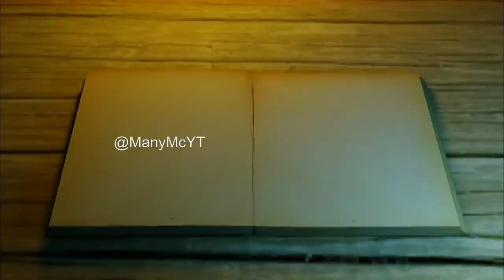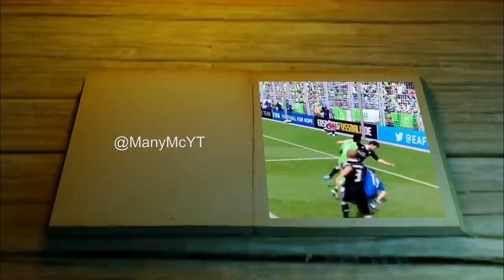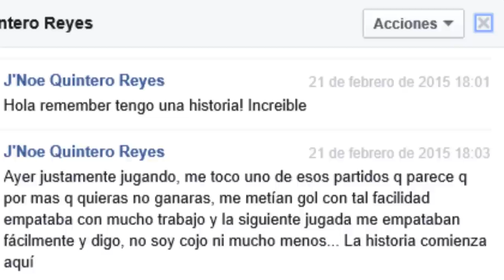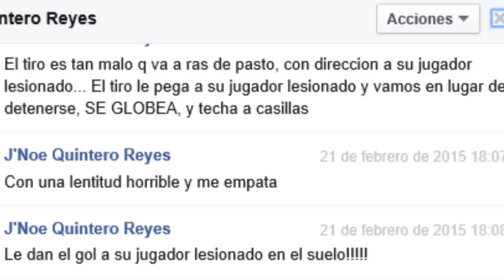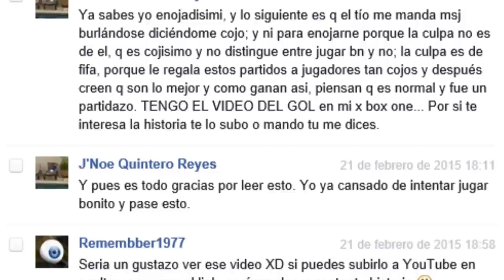FIFA 15 - CURIOSITY #4 "Vuestras 1.000 historias"